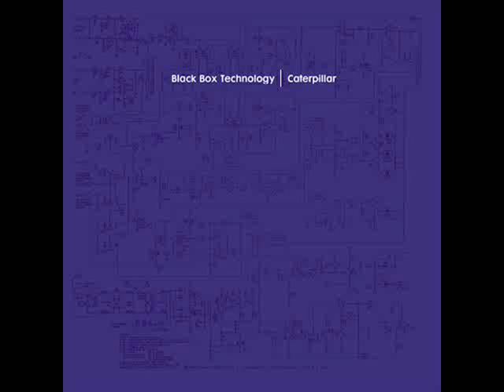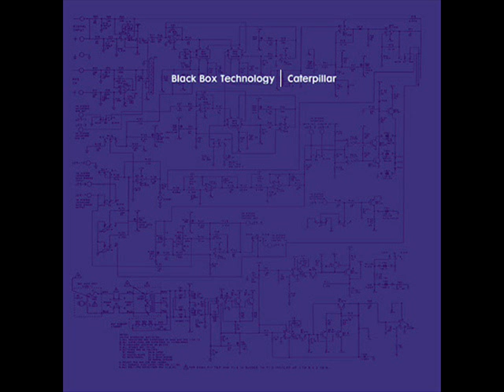Black Box Technology - Caterpillar (2001)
Caterpillar
Classic, CMC52